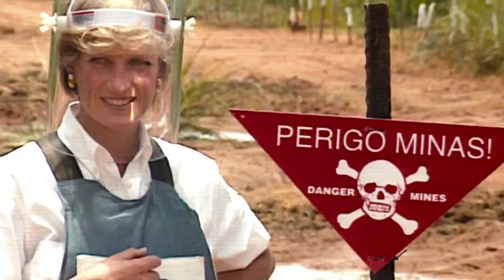The Queen | 'The News Cycle' (HD) - Helen Mirren, James Cromwell | MIRAMAX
Queen Elizabeth (Helen Mirren) is growing tired of  the seemingly never-ending coverage of Diana's death.

In this scene: Queen Elizabeth II (Helen Mirren), Prince Philip (James Cromwell)

About The Queen:
In the wake of Princess Diana’s death, the very private and tradition-bound Queen Elizabeth II and her family remain stoic and hidden behind the castle walls. While the heartbroken public becomes disillusioned with the Queen’s absence, the increasingly popular new Prime Minister, Tony Blair battles to convince the monarchy that its desire for privacy could lead to its ultimate downfall.

Starring, in alphabetical order: James Cromwell, Alex Jennings, Helen McCrory, Helen Mirren, Michael Sheen